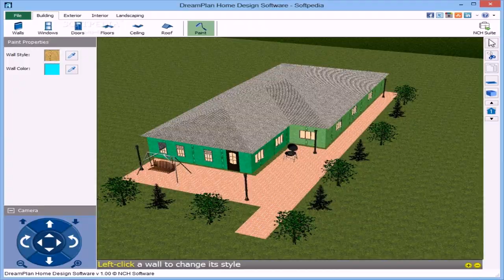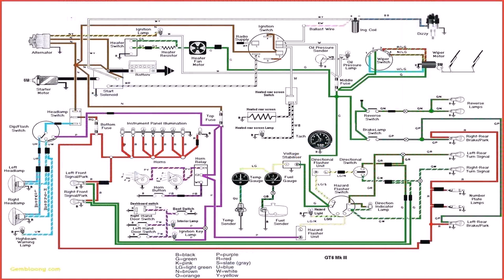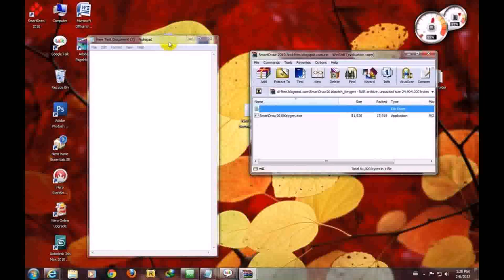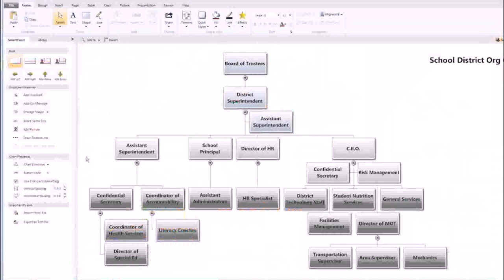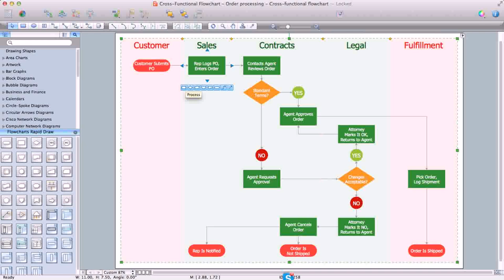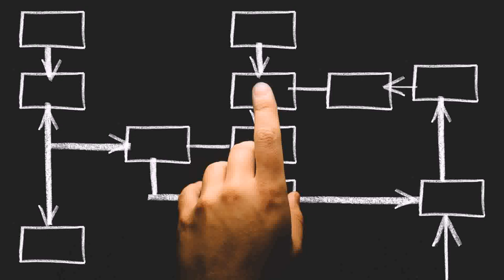Floor Plan Smartdraw Mac